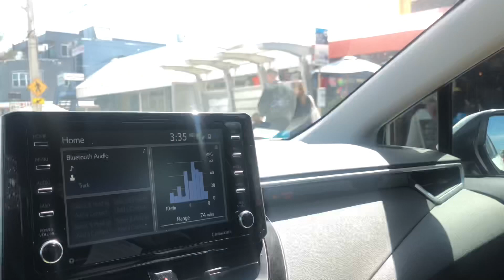A Dip 007 Style 😎 My Sis Will Be 👌